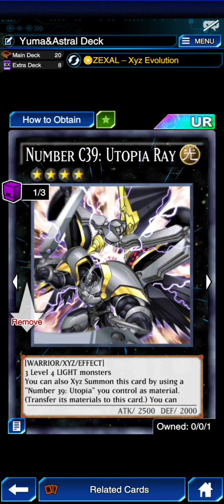New Number S39: Utopia the Lightning OTK Deck ft ZEXAL - Xyz Evolution Skill! [Yu-Gi-Oh! Duel Links]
timestamp
0:00 vs Salamangreat
2:13 vs Orcust
4:13 vs Blue eyes
5:51 vs Orcust again
7:17 vs S-Force
8:41 vs Orcust Cyber dragon
9:26 vs Solfachord
10:06 what is he cooking!?
11:11 Decklist

Skill - ZEXAL - Xyz Evolution

[Music] Yuma & Astral Theme song - Yu-Gi-Oh! Duel Links